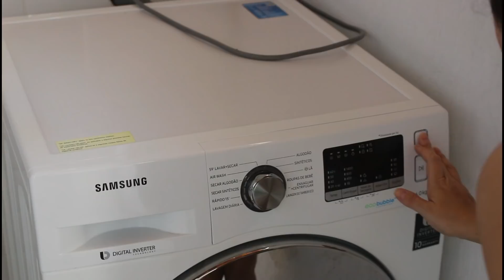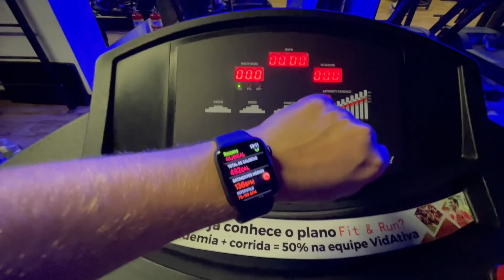ELE FAZ PARA ME IRRITAR ♥ MINHA ESTRATÉGIA ALIMENTAR ♥ DEUS QUE ME LIVRE ♥ MANUTENÇÃO COM A CASA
♥ Editor: Filmora.

Vem conhecer!